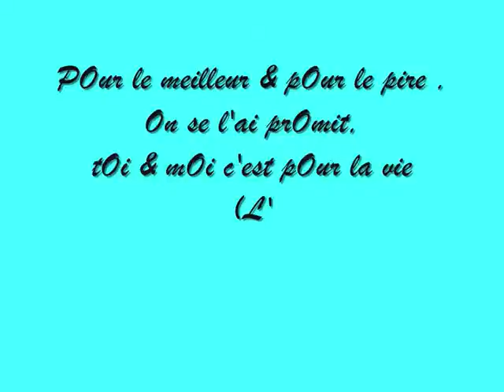meg & matt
MOn coeur & moi